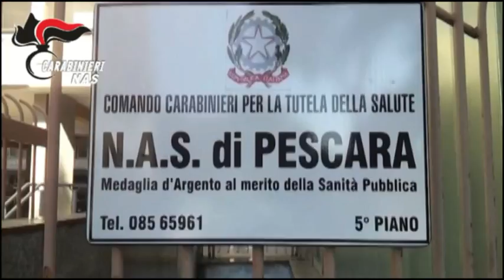Carnevale, sequestrati prodotti pericolosi dai carabinieri del NAS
Operazione carnevale sicuro dei carabinieri del NAS Abruzzo che nelle ultime ore hanno operato sequestri in varie zone della Regione di prodotti non in regola e potenzialmente pericolosi per la salute